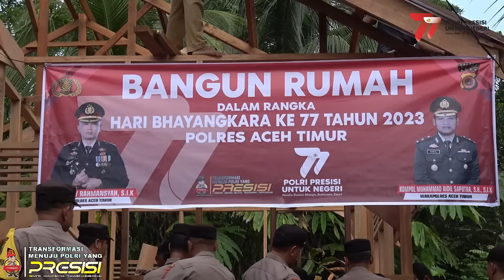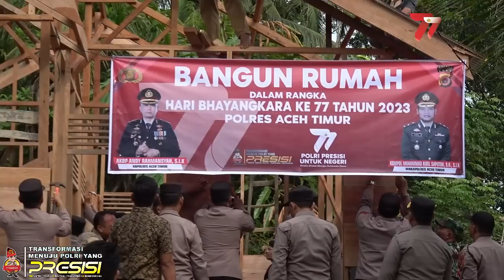POLRES ACEH TIMUR BANGUN RUMAH WARGA BANDA ALAM DI HARI BHAYANGKARA KE 77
Dalam rangka memperingati Hari Bhayangkara ke-77, Polres Aceh Timur menggelar Bakti Sosial dengan membangun rumah bagi warga kurang mampu pasangan keluarga atas nama Syawaluddin, 32 tahun dan Maryanti, 33 tahun, warga Dusun Buket Meuriam, Gampong Panton Rayeuk M, Kecamatan Banda Alam, Kabupaten Aceh Timur. Jumat, (23/06/2023).
Kapolres Aceh Timur AKBP Andy Rahmansyah, S.I.K. yang memimpin kegiatan ini, mengatakan Bakti Sosial ini sebagai bentuk kepedulian dan kehadiran Polri di tengah-tengah masyarakat untuk memberikan pelayanan kepada masyarakat.
Kepada awak media Kapolres mengatakan merasa tersentuh dan tergugah hatinya saat menerima laporan dan masukan dari Kapolsek Banda Alam, bahwasanya ada rumah warga di wilayahnya yang berukuran kecil namun dihuni lima anggota keluarga, serta jauh dari kriteria hunian sehat.
"Kita berusaha menindak lanjuti, kita mengajak rekan rekan dari TNI dan warga masyarakat di sini untuk bersama-sama membantu meringankan beban Pak Syawaluddin," ungkap Kapolres.
Menurutnya, anggaran pembangunan rumah semi permanen type 36 ini bersumber dari zakat penghasilan personel Polres Aceh Timur dan ada sumbangan material dari pihak ketiga atau donator.
“Untuk kegiatan ini sudah dimulai beberapa hari yang lalu oleh anggota Polsek Banda Alam serta anggota Koramil 18/BDA. Sedangkan kegiatan untuk hari ini, kita bergotong royong bersama warga untuk melakukan pemasangangan dinding dan atap,” jelas Kapolres.
Kapolres juga menyebutkan, ada beberapa kegiatan Bulan Bakti Polri Presisi Polres Aceh Timur dalam rangka Hari Bhayangkara ke 77 Tahun 2023, diantaranya, bakti kesehatan, bakti religi, pembagian bantuan sosial juga sejumlah perlombaan dan termasuk kali ini Bakti Sosial Pembangunan Rumah.
Harapan kami, rumah ini dapat bermanfaat bagi keluarga Pak Syawaluddin dan keluarga. Terang Kapolres Aceh Timur AKBP Andy Rahmansyah, S.I.K.
Sementara itu Syawaluddin mengaku bahwa sebelumnya ia tak pernah bermimpi bahwa pihak Kepolisian akan membangun rumah untuknya.
“Sungguh saya tidak pernah punya angan-angan rumah saya ini dibangun oleh bapak-bapak Polisi,” ujar Syawaluddin.
Ia pun sangat berterimakasih atas kepedulian Kapolres Aceh Timur beserta jajarannya yang telah peduli terhadap warga masyarakat.